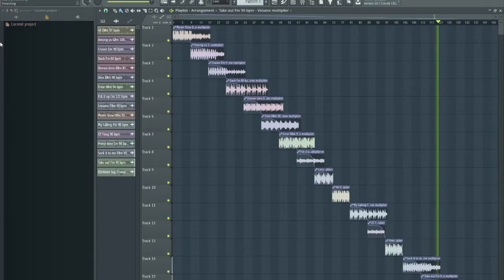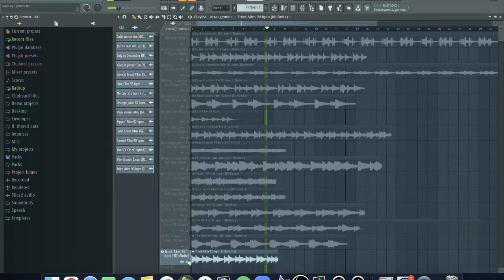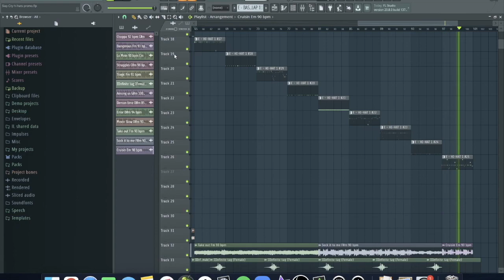The Slap City Bundle | [FREE] West Coast Loop Kit, Bay Area Loop Kit 2021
The is a compilation of all the slap city kits that I have put out so far! (Contains over 135 files!)

Slap City Vol 1 (15 loops w/ stems)
Slap City Vol 2 (15 loops w/ stems)
Slap City Vol 3 (15 loops w/ stems)
Slap City Drums (Drum kit containing 80 different files)
Slap City Midi (25 hi hat midi)